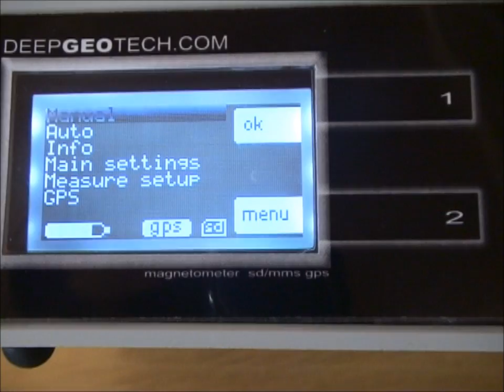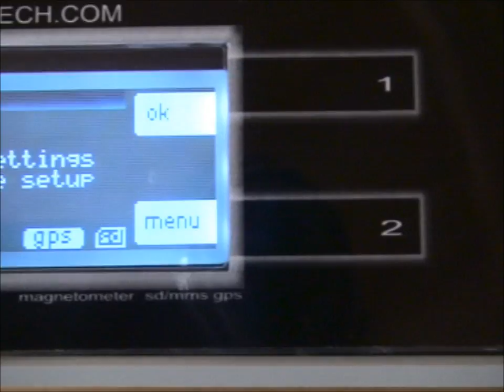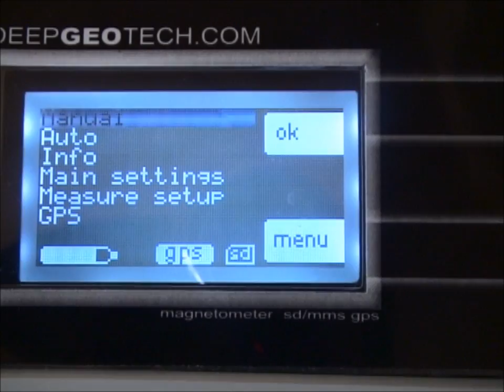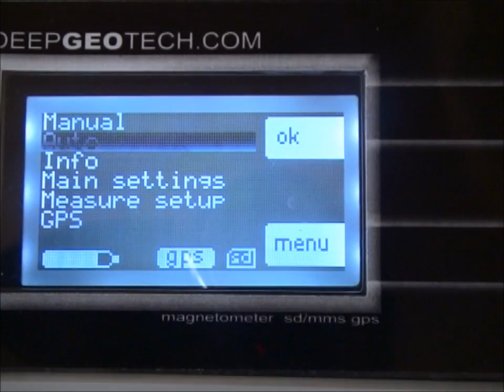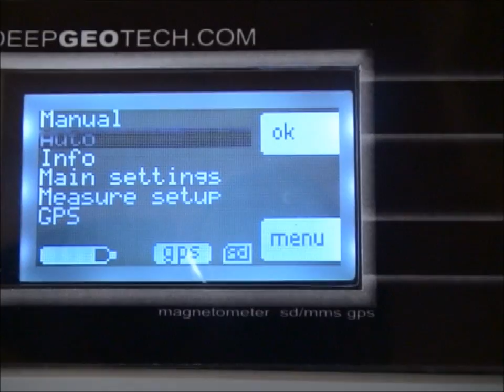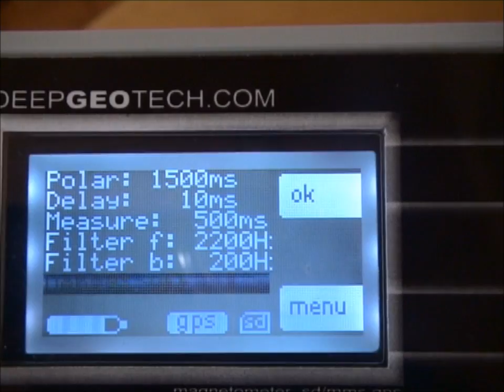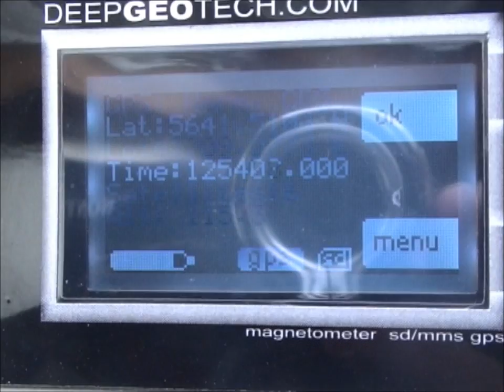Магнитометр DEEPGEOTECH. Основные настройки.